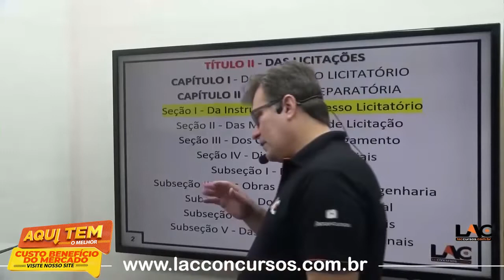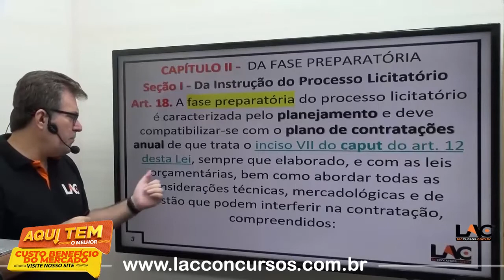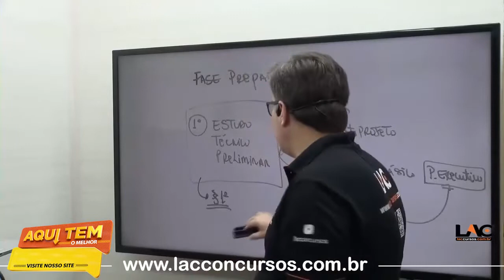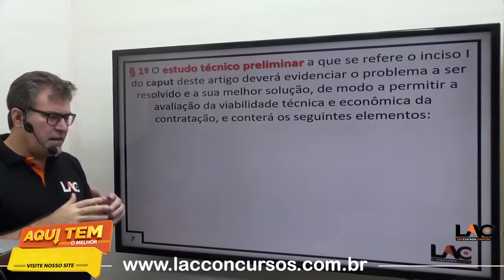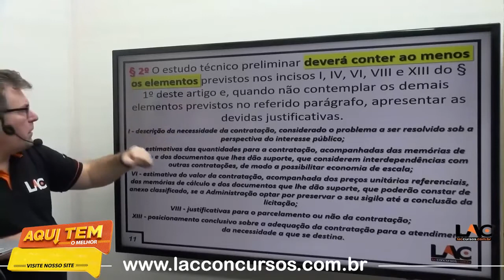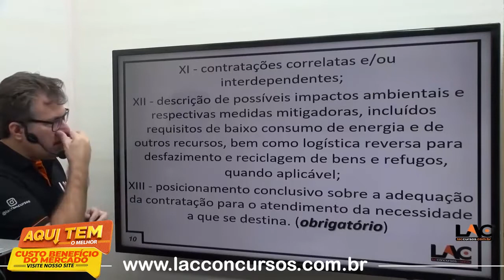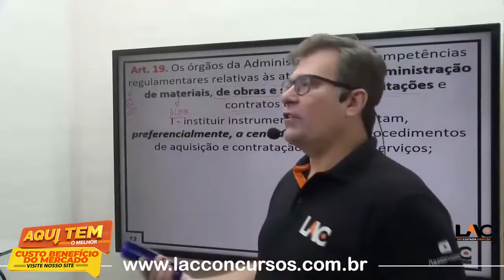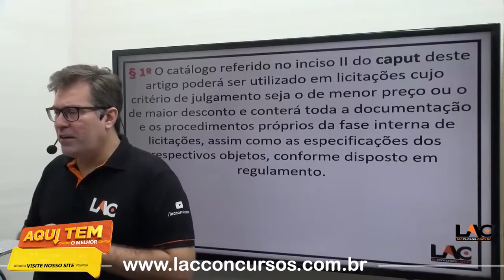Câmara Municipal de VG - Aula 07/181 - Lei 14.133/2021 - Instrução do Processo Licitatório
Concurso Câmara Municipal de Várzea Grande (ONLINE) - Téc. Legislativo - Téc. Administrativo

🎯INÍCIO: IMEDIATO
✅ PRAZO DE ACESSO: 09/12/2022
💸Investimento💸
10 X de R$ 45,00no cartão de crédito

Estrutura do Módulo:

Câmara Municipal de VG - Específico - Téc. Administrativo - Carga horária: 30:37:38
Câmara Municipal de VG - História e Geografia de Mato Grosso - Carga horária: 22:26:39
Câmara Municipal de VG - Legislação (em gravação) - Carga horária: 06:57:36
Câmara Municipal de VG - Língua Portuguesa - Carga horária: 24:19:19
Câmara Municipal de VG - Noções de Ética e Filosofia - Carga horária: 01:44:20
Câmara Municipal de VG - Noções de Informática - Carga horária: 29:53:27
Câmara Municipal de VG - Raciocínio Lógico e Matemático - Carga horária: 18:17:40